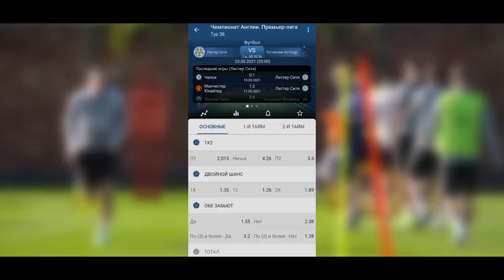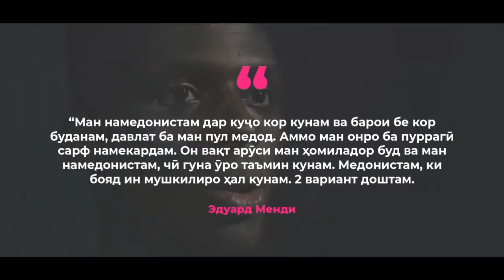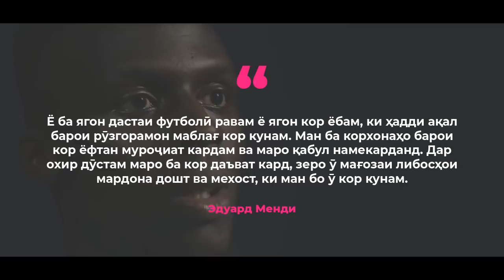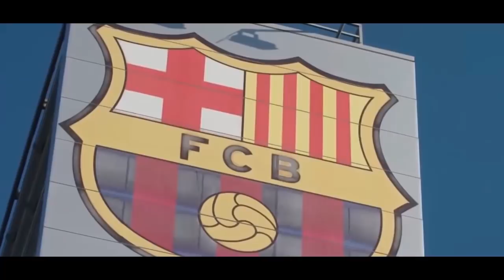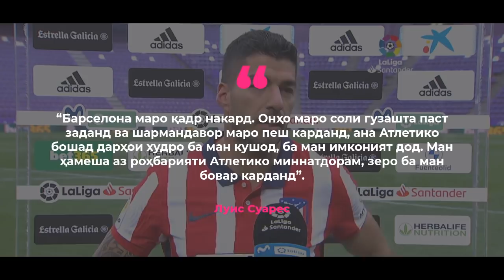СУАРЕС БО ИНТЕРВЮИ ХУД БАРСЕЛОНАРО ШАРМАНДА КАРД! ЛУИС ПАС АЗ БОЗӢ ГИРЯ КАРД | Атлетико - чемпион